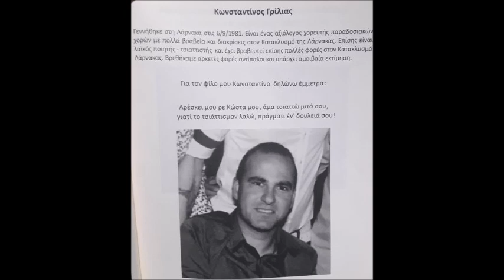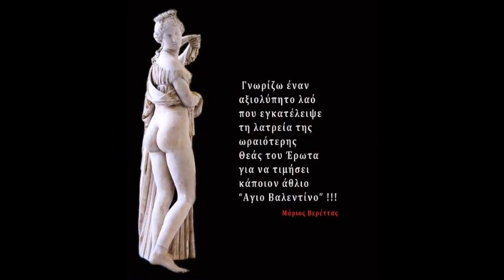ΤΖΙΥΠΡΟΣ ΜΟΥ Κ ΓΡΙΛΙΑΣ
'Τζιύπρος μου'.   Κυπριακό τραγούδι.   Στίχοι: Κωνσταντίνος Γρίλιας.   Μουσική και ερμηνεία: Λεόντιος Γεωργίου.